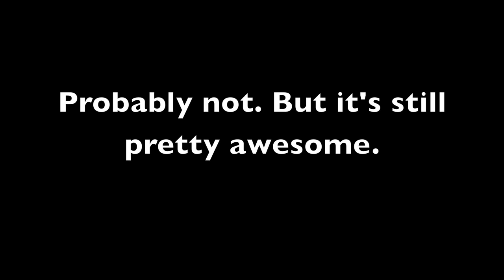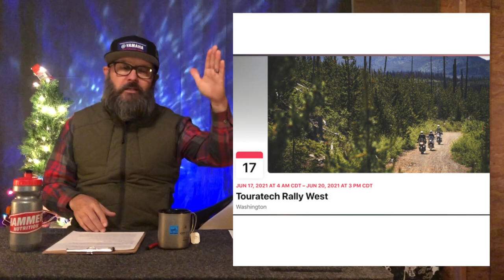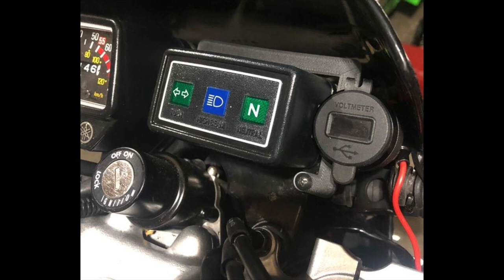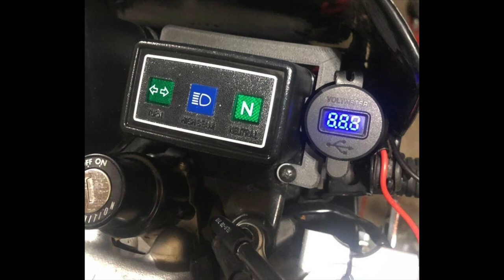TDUB CLUB REPORT - DECEMBER 2020 - Yamaha TDUB Club - Videos, Parts, Events, Dakar, Pit Bikes, Etc.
Hello fellow TDUBBERZ! Yamaha TDUB CLUB for December two thousand and twenty TDUB REPORT.  December 2020! WOW! What a wacky crazy year it's been! I’m not going to discuss politics here, simply HEALTH! But with this, the COVID-19 splintering into a new strain, and a second strain that is even more contagious! This is serious! According to Jack Denton of MarketWatch, “This is the second mutant version of coronavirus announced by the British government in a week, following Prime Minister Boris Johnson’s announcement on Saturday that a new, 70% more contagious variant was behind a recent spike in COVID-19 cases.” All I ask is that you be safe as you can, because if you get sick, you are not able to ride!
In this December episode of the TDUB CLUB REPORT, we will cover some more noted videos from YouTube, Upcoming Ride-Meets, of which I hope to make it to a couple of, Some TW200 parts and extra fluff like DAKAR RALLY, The History of T-Shirts, Tony Alva,  Travis Pastrana, Pit Bike Racing, Rally and Swatch Watches! Yes, we are going to talk about a particular Swatch watch! But first, a couple of Yamaha TW200's that are worthy of a special mention!
04:49] THREE WHEEL TW200
05:50] ATL CAFE TDUB

TW200 VIDEOS FROM YOUTUBE
06:59] Aviator Wild - Yamaha TW200: World's Awesomest Motorcycle?

08:07] KLNRGJ01 - George on the TW
youtu.be/wZYCsyI4s_w

09:18] Vaquero Kid - TW200 Trip Moab 2018"

10:20] Leisure Time Larry - Do you have any space blankets with you” Ridge Ride Part 5”  youtu.be/87p-JVgI-iw

11:42] KFR43 - Yamaha TW200 Flat Track
 youtu.be/lWsD_ck8eAI

13:54] Smightification Studded tires on ice! Modified Yamaha TW200"

14:53] TDubsKid TW200 MotoCamping Below Freezing | Trying Out some New Heated Gear” youtu.be/M-OjuD1OHpE

16:00] Shane Donogh Yamaha TW200 Trail Ride - Spring in the PNW
youtu.be/XDz8ajjoWPk?list=PL8Qz4jQ-lyjITNAbK5DMeVyXNwKboAaE7

17:00] HAMMER NUTITION - HEED

17:29] EVENTS - RIDES - MEETS
To find more details about these events, first you have to join the Yamaha TW200 World Facebook Group Page as this is a private group

JAN 2, 2021 AT 8 AM CST Polar Bear Ride 2021in Canton, OH
APR 23, 2021 GATHERING OF THE GOATS 2 in Elk Park, NC
JUNE 5, 2021 TW200 Takeover @ Windrock Park in Oliver Springs, TN
JUNE 17, 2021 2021 Touratech Rally West in Plain, Washington
*SEPT MOB83 UTAH TDC
OCT 15, 2021 GATHERING OF THE GOATS 3 in Elk Park, NC
20:21] *SEPT: Who wants to come ride with Mobstreet 83 and myself in Central UTAH? The date has yet to be decided, But NOT the Labor Day Weekend which is the 4-6th, the first weekend. Yes, I am looking at making the 30-hours 1,850-mile trip to the middle of Utah! So let’s start the planning!  We have a place where everyone can camp, RV’s and all. I will be in the one camping in a tent! We have three possible weekends in September 10-12, or 17-19, or 24-26.

PARTS
23:38] MOTO MULE - Yamaha TW200 Cargo Rack and Soft Luggage Side Support
Link to Purchase these racks: procycle.us/model/yamaha/tw200

24:14] 3DUB200 3D Printed TDUB Parts
• Yamaha TW200 Rocker Switch Mount Panel, 3 Sizes, Switches Optional
• Yamaha TW200 12v USB / Voltmeter / Rocker Switch Mount Panel, 4 Sizes, No outlet.

25:14] ALLOY BOLTZ Polished Stainless Steel Engine Bolt Kit for Yamaha TW200:

25:32] WATERLOO SPECIALTIES - NEW replacement CDI for Yamaha TW200

26:46] WICH CHAIN CLEANER IS BEST?

28:39] DAKAR RALLY 2021

 31:18] History Of The T-Shirt"

34:18] The Tony Alva Story | Jeff Grosso’s Loveletters to Skateboarding | Skate | VANS: youtu.be/vBBjuQcUyU0.

35:55] Pastranaland Pit Bike Championship 2020

40:02] Travis Brock of EVERY SINGLE SUNDAY

40:33] YAMAHA & SWATCH WATCH Yamaha Racer GJ700.

41:36] YamaFandom Gear Page! Officially Licensed Yamaha Gear!

42:05] Tape Pull-out Ensemble | Open Reel Ensemble
youtu.be/p2H-_XUa9wo